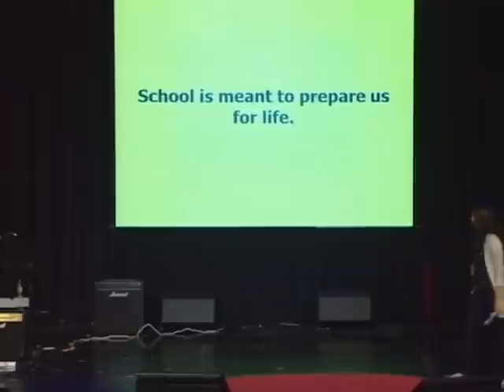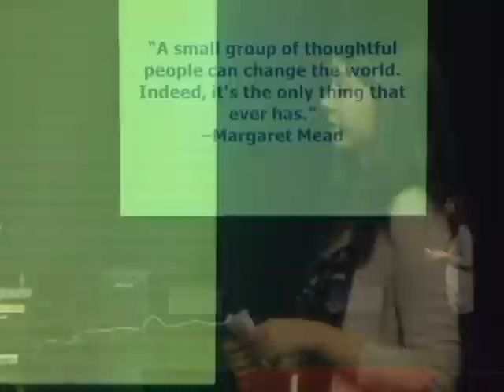TEDxYouth@Amman - Rama Nakib - The Education Stereotype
Iraqi refugee Rama Nakib talks about a major problem facing Arab society and proposes how youth can counter it. She explains how Arab education and the mere altering of one's perspective can bring the Middle East back to the center of culture and innovation that it once was.